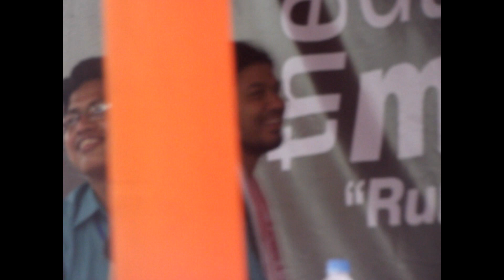Angaraag Papon Mahanta at Guwahati Half Marathon '12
The brand ambassador for Guwahati Half Marathon addressing the audience at Nehru Stadium, Guwahati